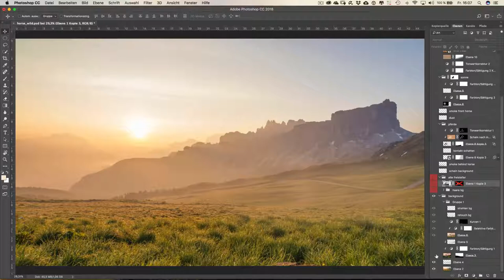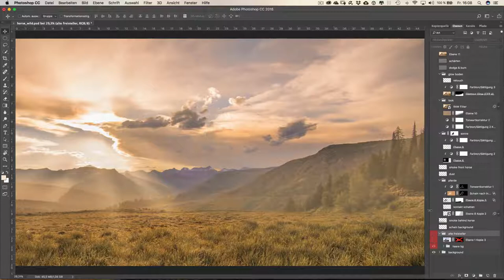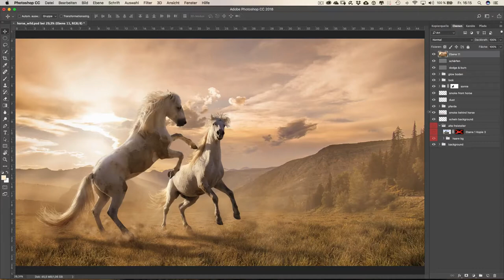Wild horses - Making of - Photoshop Manipulation German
Photoshop work Wild Horses - Making of